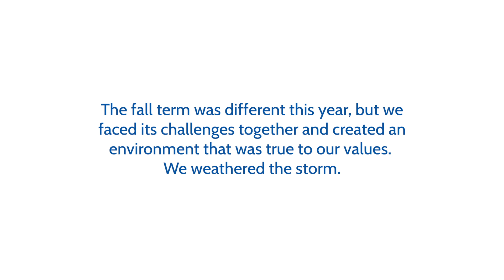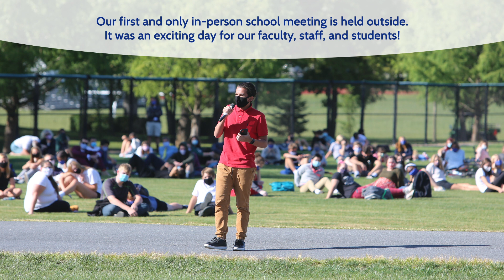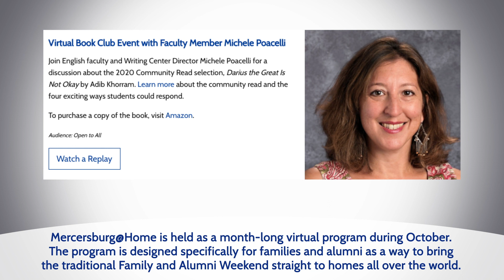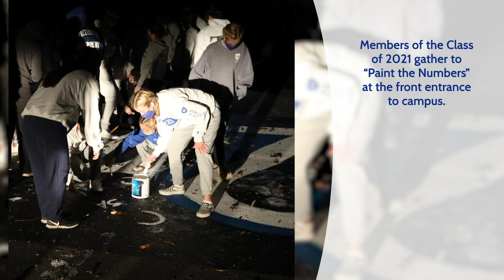A Look Back on Fall 2020